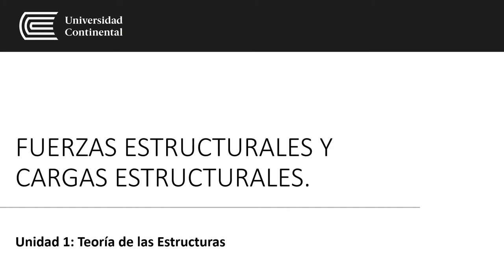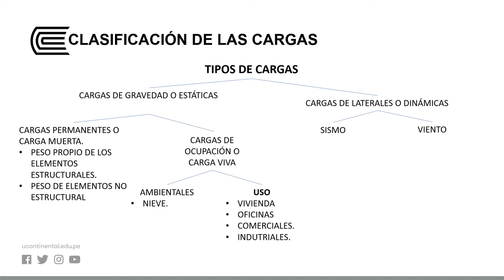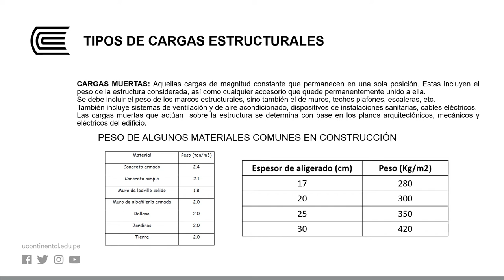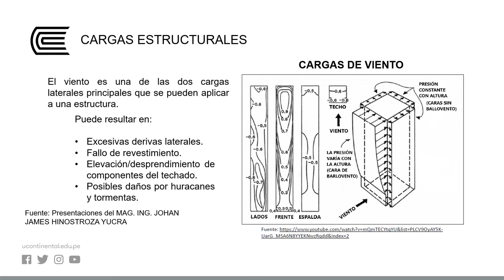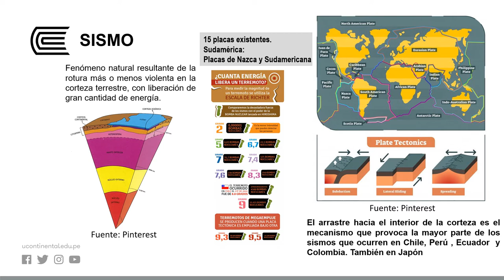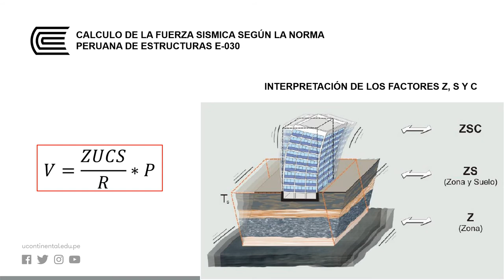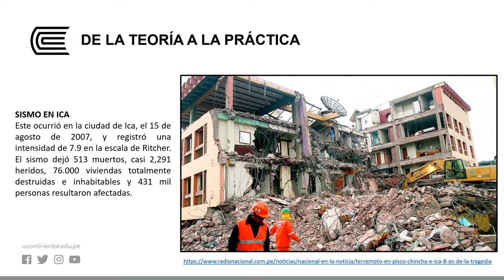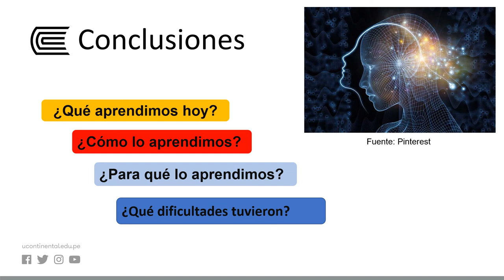Fuerzas estructurales y cargas estructurales